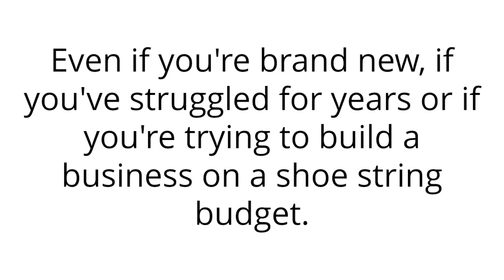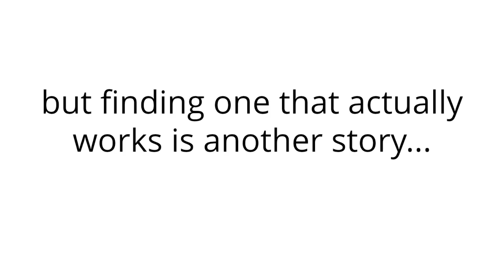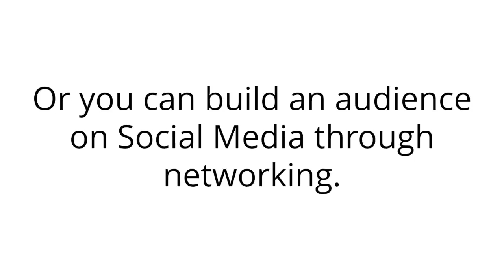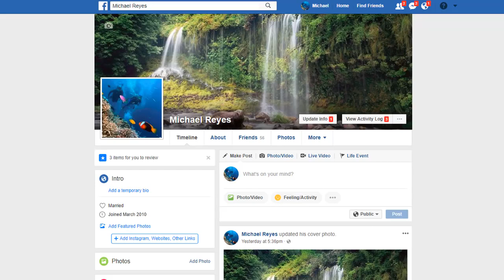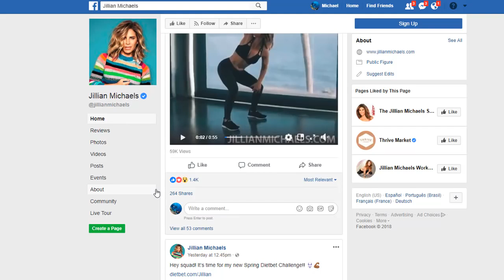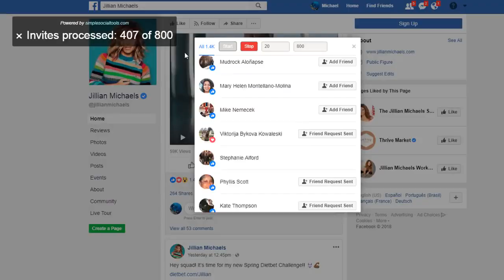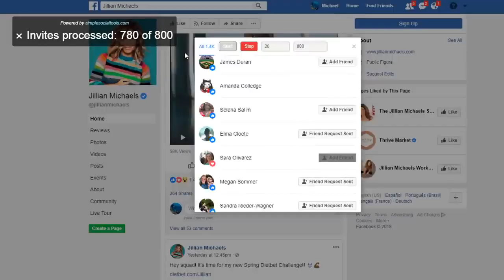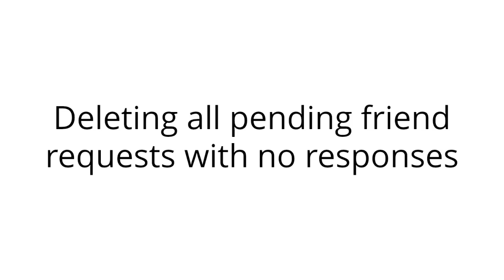Audience Toolkit Unlimited Membership Working 2019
Audience Toolkit Unlimited Membership Review By Simple Social Tools - Audience Toolkit Unlimited Membership Working 2019